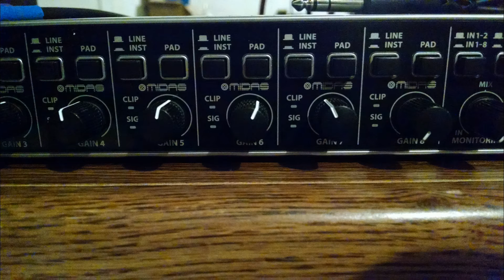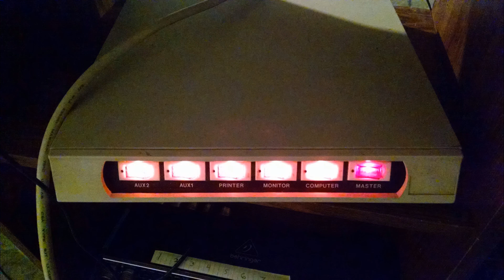Home Studio Inspiration: The Building of GFS by Nicholas Evangelista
"Home Studio Inspiration: The Building of GFS" is a mini documentary created by Nicholas Evangelista to document the existence of Golden Flight Studios and to provide inspiration to others that are building their own studios.

Golden Flight Studios and its YouTube channel were created and owned by Nicholas Evangelista and Kira B.B. from 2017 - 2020. GFS was then sold to Kira B.B. in August 2020.

"Spring Jam 24" is the song used as the backing track for this documentary. It was produced by Nicholas Evangelista in 2019.

"Spring Jam 24"

Bass: Kira B.B.
Drums: James Daniels
Rhythm Guitar: Nicholas Evangelista
Lead Guitar: R.A.

All photographs taken by Nicholas Evangelista

"Thank you to everyone who was a part of my musical journey during this period of my life. It really was a great time and I wish you all well."

- Nicholas Evangelista

2021